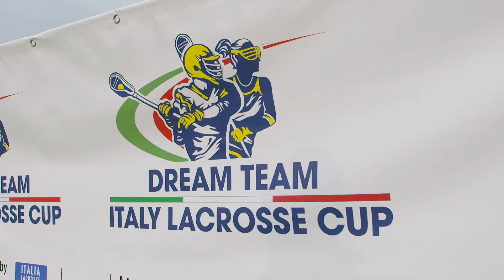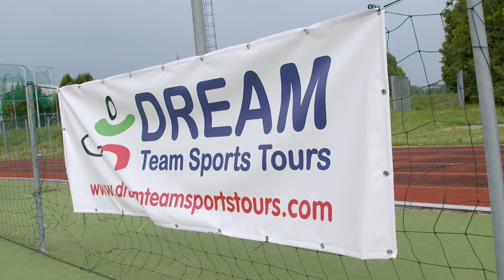Italy Lacrosse Cup 2021